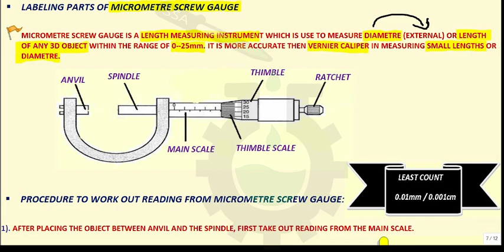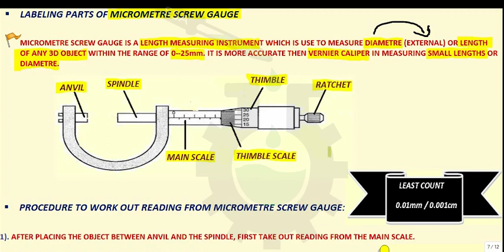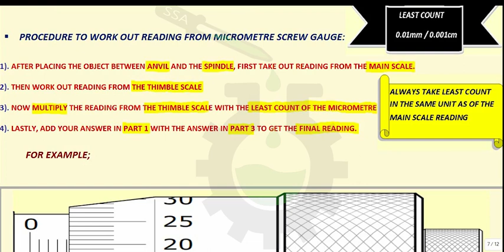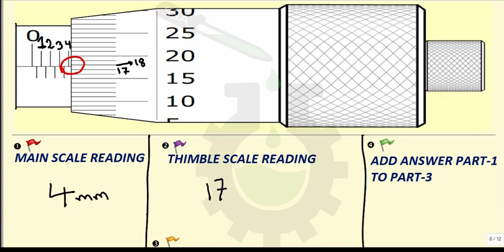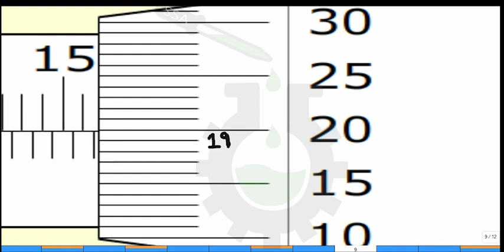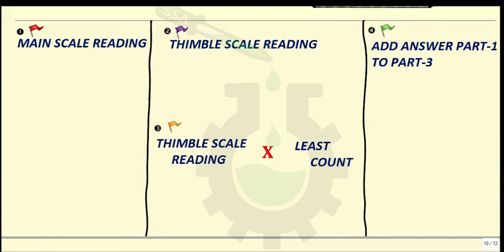How to use micrometre screw gauge & work out readings from it? | Part 2 | Physics | SSA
How can we use micrometre screw gauge and take out readings from it?

Do you guys know?..No?? So no worries Let's together we figure out how can we do this in this video tutorial:-))

In this video tutorial part 2 on the topic Vernier caliper and Micrometre screw gauge, Secret science academy has fully describe for what purpose do we use micrometre screw gauge. Secondly, we have given a brief tour on labeling some of the parts of a micrometre screw gauge and then last but the most significant, providing steps to work out reading from a micrometre screw gauge, we have done two worked examples to teach you guys how can we obtain reading from a micrometre screw gauge.

In this video lesson we have given you one question on obtaining reading from a micrometre screw gauge, as a home work. Work out your reading and send us your answer in the comment section below. We will highly appreciate your participation.

Team--Secret Science Academy, with hoards of hard work, has gathered all information provided to you in this video. All this information has been put into note form which are made as user friendly as possible to enhance your interest in the most darling subject physics;-)

As you all know the basic aim of Secret Science Academy is to provide quality education to all the students especially to those who cant afford higher education, just because of their parents" unstable financial conditions, around the globe especially in our country Pakistan to rise its educational standards.

The only way you can motivate us and become a helping hand in our mission to spread education around the globe, is by liking our videos and subscribing our YouTube channel.

For any question related to this video feel free to leave a comment in the comment section below or contact us privately via email or sending a message through our Facebook or Instagram pages.

TO RECEIVE ANY NEW UPDATES RELATED TO OUR VIDEOS DO FOLLOW US ON:

CREDITS
Animation & Design: Ammar Ali
Narration and Author: Saffan Ali
Director: Abid Samnani
Co-Director: Saima Mudwani
Consultant: Sarah Abid